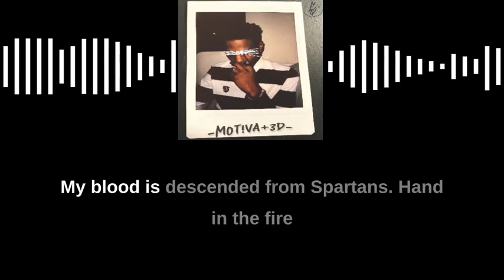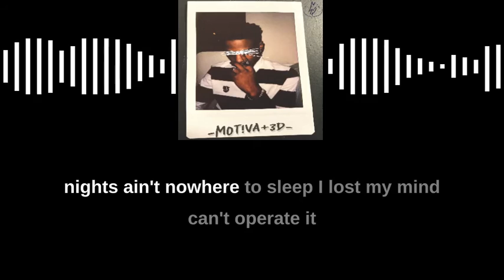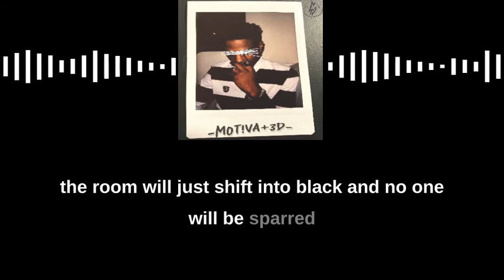MOT!VATED (OFFICIAL LYRIC VIDEO)